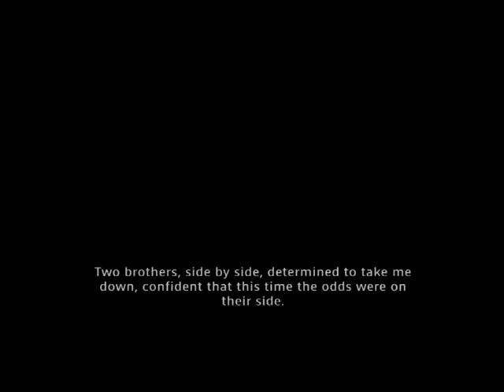Call of Juarez: Gunslinger Walkthrough Episode 7 [PS3 - No Commentary]